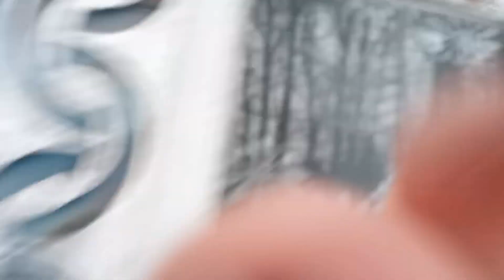ASMR: Ice Scratching and tapping | Sound of water dripping | Crunch of snow | Snowballs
Hi! In this video I will show you the most pleasant sounds for your ears. This is the crunching of snow, scratching, tapping and drawings on the glass, and you will also see my husband and children.